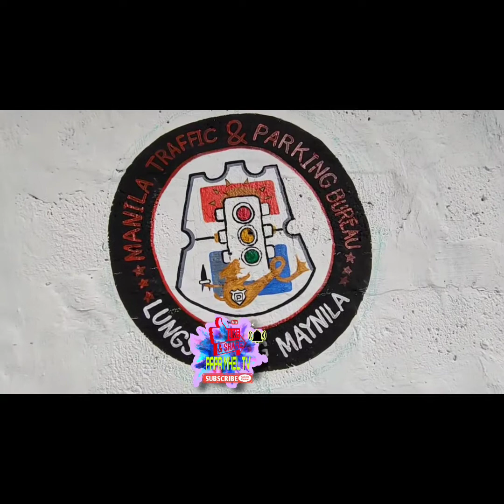MTPB | TMU | Clearing | Operation. Update. 10.12.20 |Mga PASAWAY SA KALSADA Sa MANILA. part-2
MTPB TMU CLEARING OPERATIONS
CAVITE ST#RIZAL AVE#LACSON
SANA PO HUWAG PASAWAY SA KALSADA!